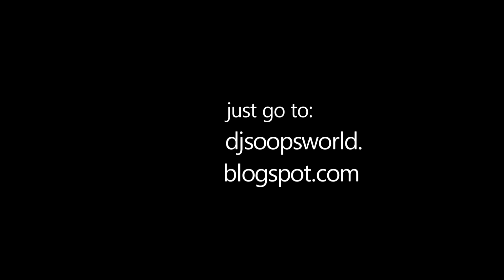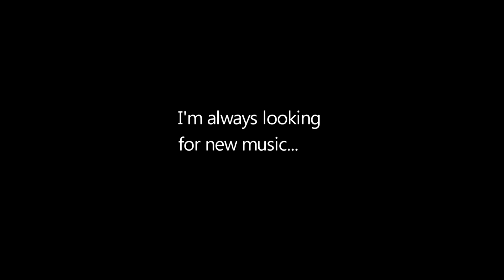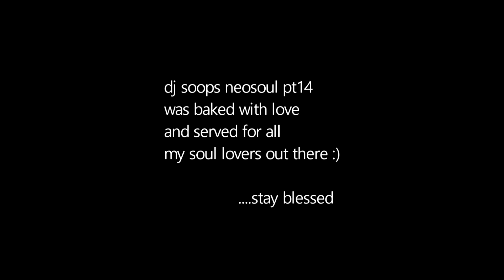Dj Soops neo soul mix (Part 14)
OK, I might be slightly overdue with this mixtape due to a surprising UK heat wave. But I've managed to uncuff myself from the fan and embrace my insomnia to bring you some juicy underground soul. Ride with me...
to a place where dirty 'kicks', 'snares' and 'honesty' collide.  Some call it the 'truth' Some call it 'broken'
Me... I'm just on my "Tribe Called Quest"
In search of that eternal groove.